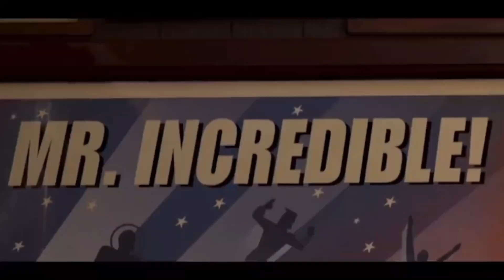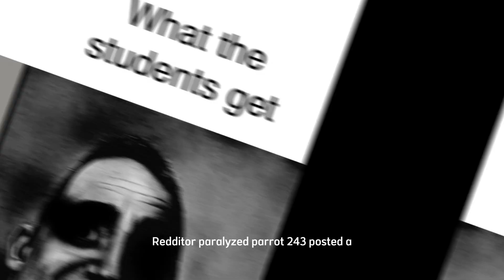People who know vs People who watched this video!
The Incredible meme video is a hilarious and creative take on the iconic Pixar film that has captured the hearts of audiences worldwide. With scenes featuring the film's beloved characters and unforgettable moments, this meme video adds a fresh and comical spin on the story of the Parr family and their superhero alter-egos.

Using clever editing and funny captions, this video turns some of the most memorable moments from the film into laugh-out-loud moments. From Mr. Incredible's struggles with fatherhood to Jack-Jack's surprising powers, every character is given a humorous new perspective that will have viewers in stitches.

The video's use of pop culture references and internet humor adds an extra layer of entertainment, making it a must-see for anyone who loves a good meme. Whether you're a long-time fan of The Incredibles or just looking for a good laugh, this meme video is sure to leave you feeling entertained and amused.

So sit back, grab your cape and mask, and get ready to laugh as The Incredibles characters come to life in this hilarious and creative meme video that proves even the most heroic of films can't resist the power of internet humor.
References:
Google Search Engine images and Video

Tools:
Capcut
Snipping Tool
Notepad
and you name it